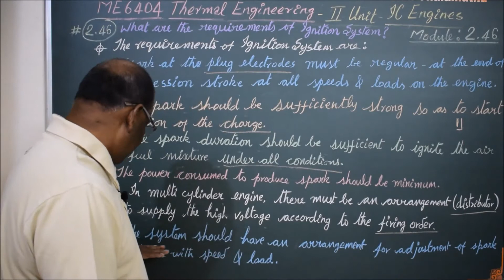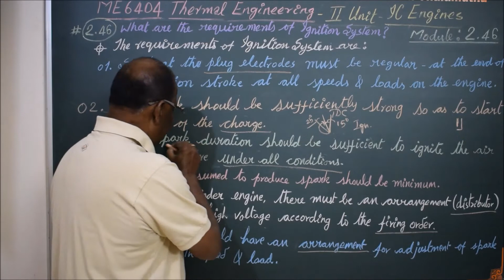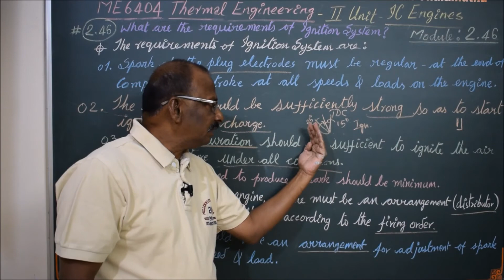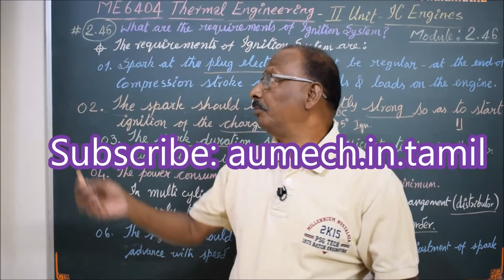List the Requirements of Ignition System - M2.46 - Thermal Engineering in Tamil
I hereby explain the requirements of a good ignition system in Tamil